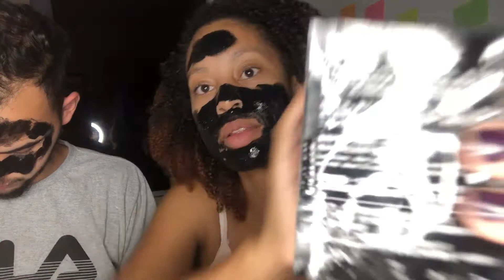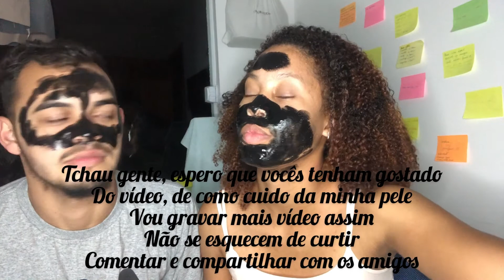Testando Máscara Facial REMOVEDORA DE CRAVOS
OII GENTE. Meu nome é Caroline e tenho 23 anos
E vim trazer mais um vídeo para vocês!
Não se esqueçam de curtir
Se inscrever